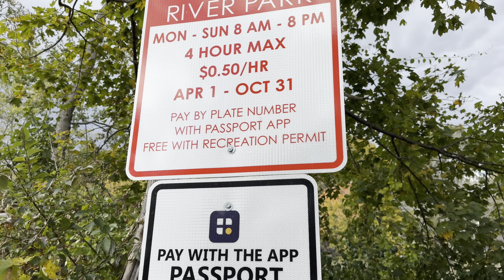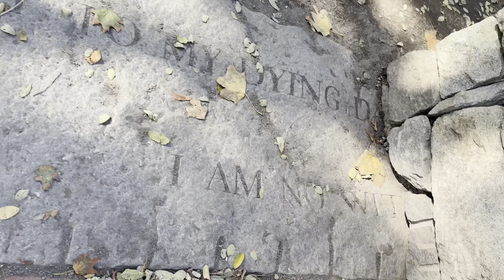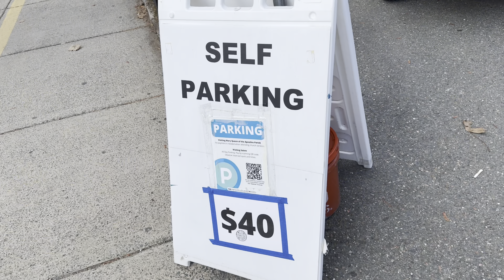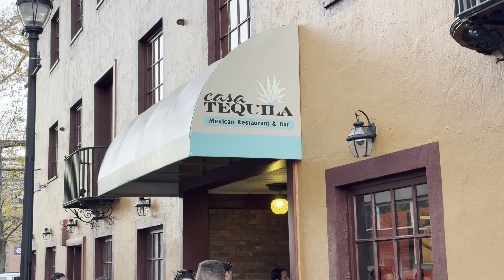The Experience of Halloween Weekend in SALEM!!!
The number one desired destination in the World for Halloween and the entire month of October
Be sure to visit Bit Bar
Arcade / Bar
Essex Street downtown is the Main Street where all of the action is
Halloween Happenings is the source of all tours running in Salem
Join the Fanily
As I share my Passion for
Food and Travel
SALUTE!!!

Michael Myers in the film is a friend of mine
Follow him on his Instagram